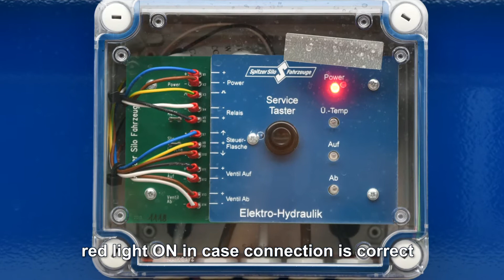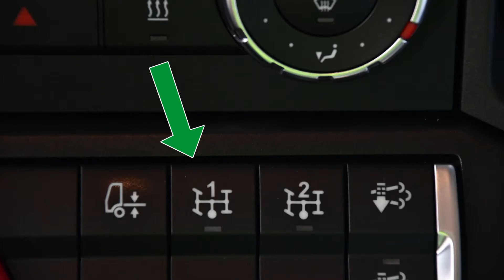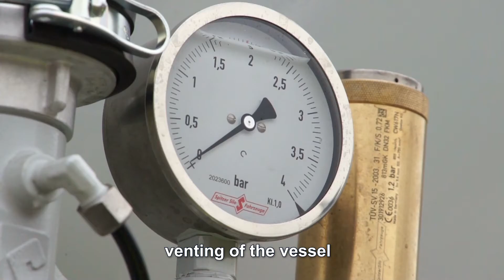Spitzer Silo-Fahrzeuge: loading and unloading procedure of a tipping Silo semitrailer SK 2760 CAL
Three properties are decisive in a tipping-type semi-trailer tanker: Payload, stability and user comfort. A high payload contributes considerably to the profitability of a transport. Stability is the factor that contributes to quick and secure unloading and user comfort ensures efficient handling and protects against operating errors. This training video shows the loading and unloading procedure of a tipping Spitzer Silo semitrailer at customer's yard.